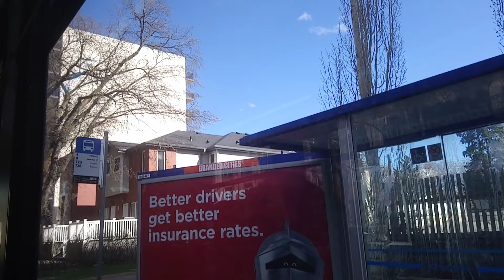ETS Bus 2007 New Flyer D40LFR #4665 On 8 Abbotsfield